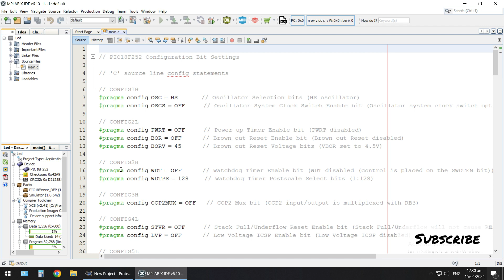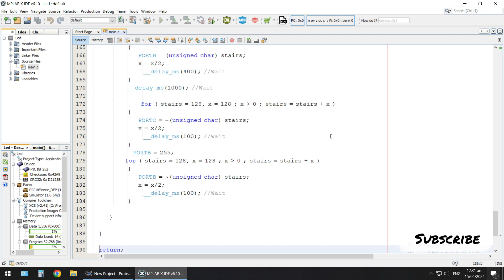Beautiful Stairs LED Lights | PIC18F252 microcontroller Project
This video is about Stairs LED lights running up and down depends on sensors. One sensor/button is present at the start of stairs while other at end. PIC18F252 microcontroller is used in this project. You can use this code for any other type of PIC series microcontroller. Code is written in C using MPLABX

Smart Things